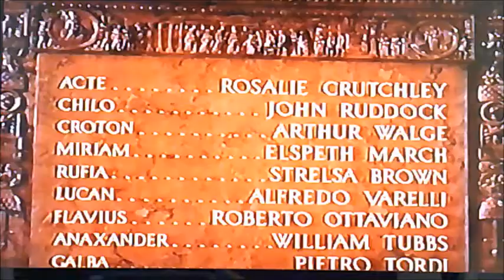BBC1 Continuity 29th December 1996 (Filmed from the Camera)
This is the BBC1 Continuity from 29th of December 1996 and Here's the Order!

1. Last Few Seconds of the Film
2. Ronnie Barker Life in Comedy Trailer
3. ET Trailer
4. BBC2 Slide for the Simpsons (My Favourite one)
5. BBC1 Virtual Globe Ident into the World's Strongest Man